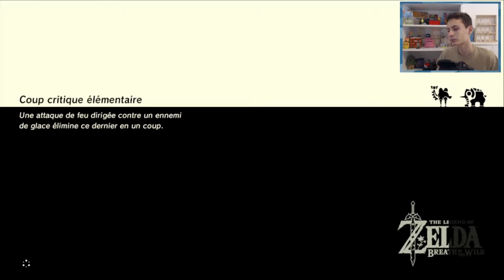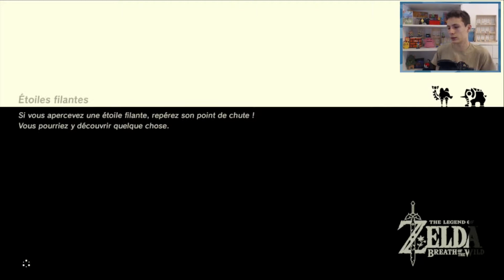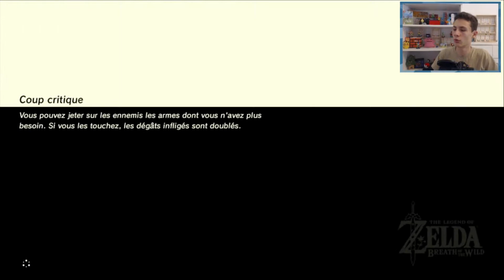Zelda Breath Of The Wild # 42 Épona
Aujourd'hui je vais vous présenter ma jument préférée et nous allons terminer une quête inutile ... celle du champi-piment du labo d'Élimith ...
Bonne vidéo !

Mon Ask : ask.fm/LanouPinou